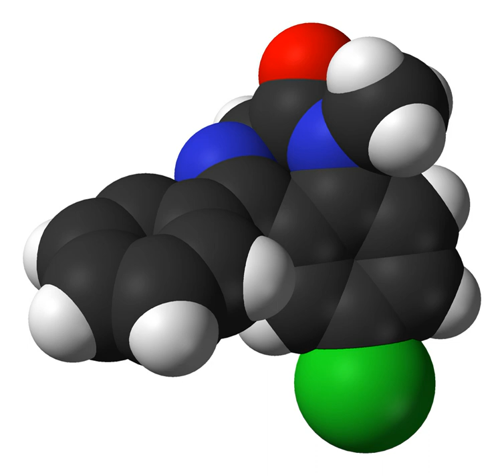Lithium citrate | Wikipedia audio article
This is an audio version of the Wikipedia Article:
Lithium citrate

SUMMARY
Lithium citrate (Li3C6H5O7) is a chemical compound of lithium and citrate that is used as a mood stabilizer in psychiatric treatment of manic states and bipolar disorder. There is extensive pharmacology of lithium, the active component of this salt.
Lithia water contains various lithium salts, including the citrate. An early version of Coca-Cola available in pharmacies' soda fountains called Lithia Coke was a mixture of Coca-Cola syrup and lithia water. The soft drink 7Up was originally named "Bib-Label Lithiated Lemon-Lime Soda" when it was formulated in 1929 because it contained lithium citrate. The beverage was a patent medicine marketed as a cure for hangover. Lithium citrate was removed from 7Up in 1948.